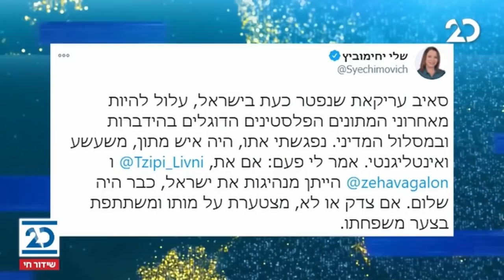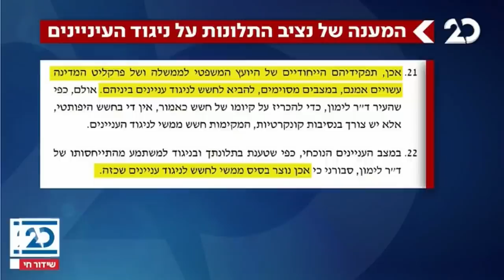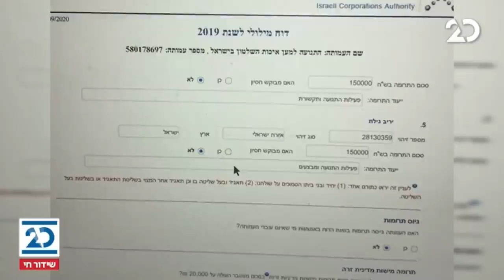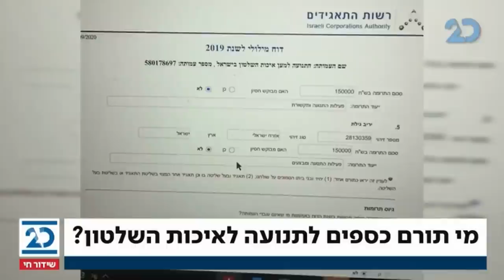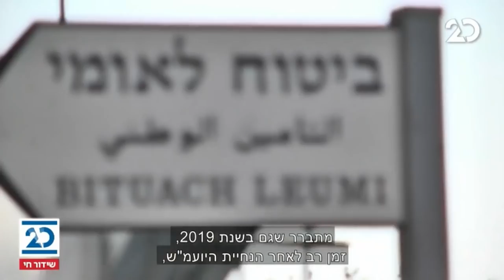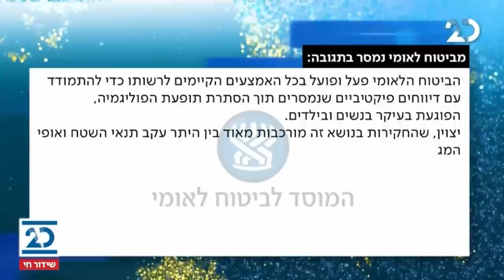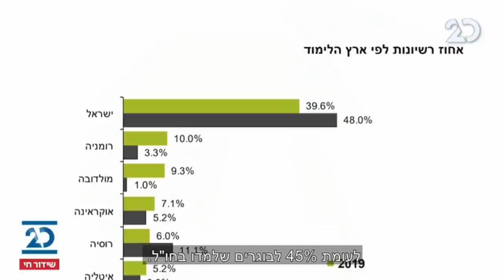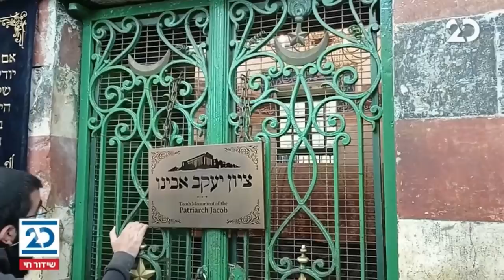הסיפור המרכזי | 10.11.2020 | התכנית המלאה